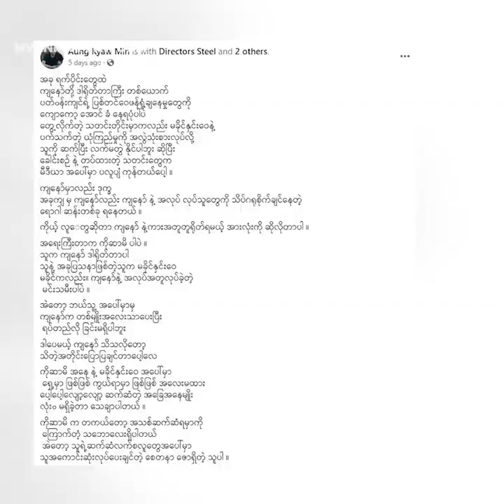ပြဿနာကိုမကြီးချင်ဘူး ချစ်ချစ်ခင်ခင်ပြီးသွားမယ်လို့ ယုံကြည်တယ်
"ပြဿနာကိုမကြီးချင်ဘူး ချစ်ချစ်ခင်ခင်ပြီးသွားမယ်လို့ ယုံကြည်တယ် တစ်ဖက်ရယ်ရယ်မောမောပြီးလိုက်ရင်ရပါပြီ-အောင်ကြီး၊မျိုးစန္ဒီကျော်